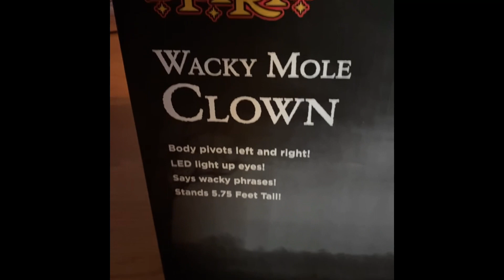Wacky Mole Clown Animatronic 2021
It is finally almost October and I’m going to be taking the animatronics out of storage. Today I set up Wacky mole from Spirit Halloween 2021￼￼. Sorry if it crops out a bit, idk how to fix it for some reason. But hope u enjoy the video on wacky mole tue clown.🎃🤡